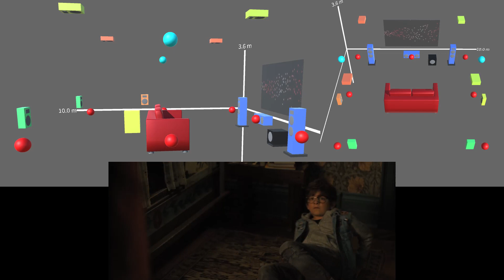Nightbooks | Dolby Atmos Object Demo (Cavern Driver)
The revised version below visualizes the Dolby Atmos Mix object and 9.1.6 surround output.

YouTube can play the 5.1 down mix surround sound of Dolby Atmos.